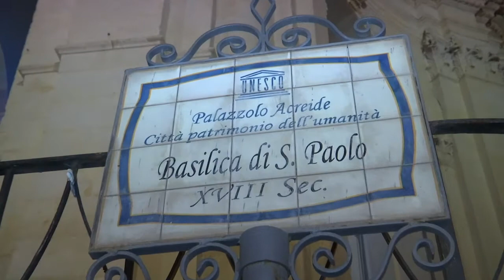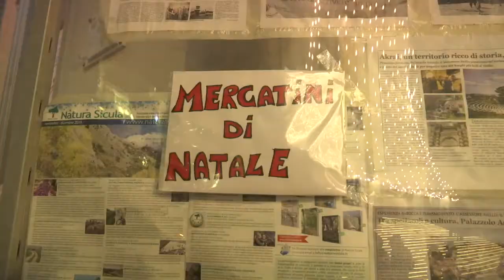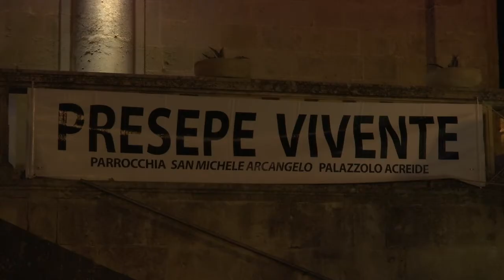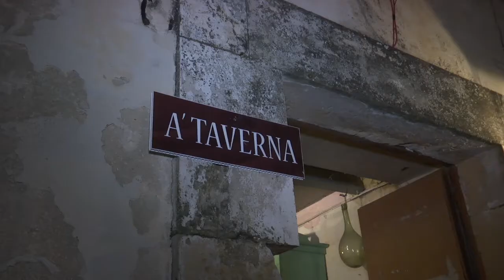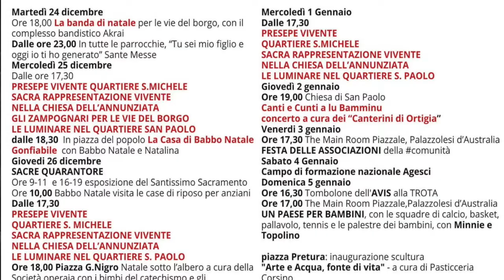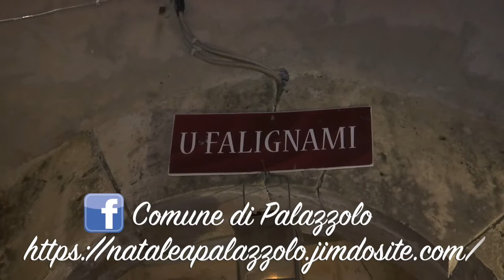Natale 2019 a Palazzolo